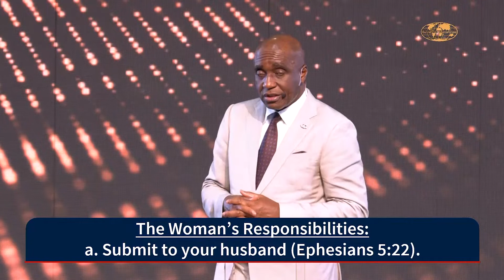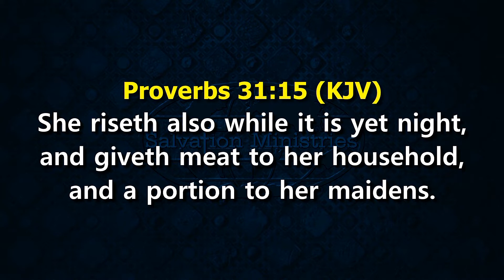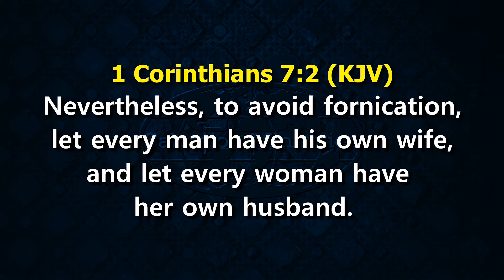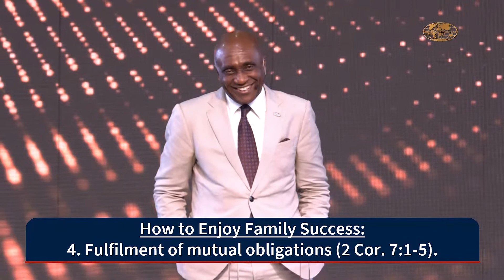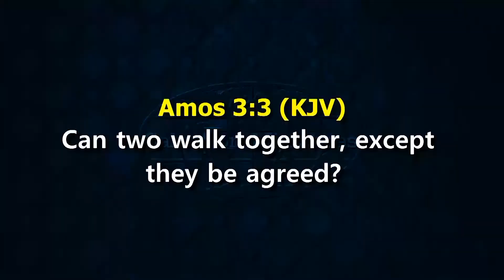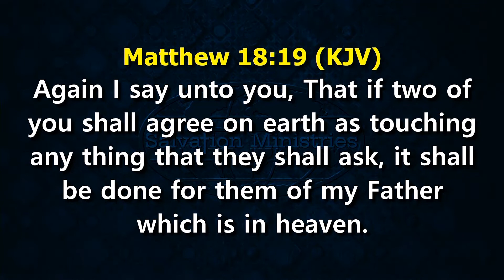THE SUCCESSFUL FAMILY PART 2